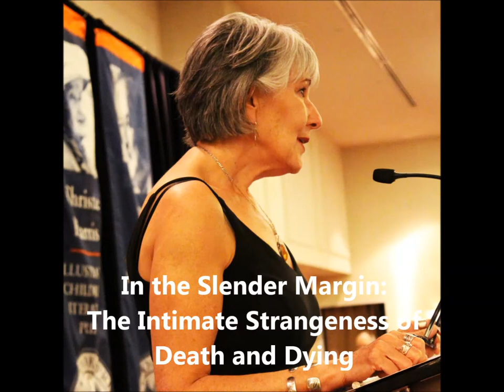BC Book Prizes 2015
A short film of the 2015 BC Book Prizes, Saturday, April 25, 2015 at the Pinnacle Vancouver Harbourfront Hotel. Host: Bill Richarson. Filmed by David Lester (BC BookWorld).

The BC Book Prizes, established in 1985, celebrate the achievements of British Columbia writers and publishers. The Prizes are administered and awarded by West Coast Book Prize Society, a non-profit society who represent all facets of the publishing and writing community.

The winners:

Lieutenant Governor's Award for Literary Excellence: Betty Keller

Ethel Wilson Fiction Prize
The World Before Us by Aislinn Hunter
Doubleday Canada

Hubert Evans Non-Fiction Prize
In the Slender Margin: The Intimate Strangeness of Death and Dying by Eve Joseph
HarperCollins Publishers Ltd.

Dorothy Livesay Poetry Prize
From the Poplars by Cecily Nicholson
Talonbooks

Roderick Haig-Brown Regional Prize
The Sea Among Us: The Amazing Strait of Georgia by Richard Beamish, Gordon McFarlane (editors)
Harbour Publishing

Sheila A. Egoff Children’s Literature Prize
Rabbit Ears by Maggie de Vries
HarperCollins Publishers Ltd.

Christie Harris Illustrated Children’s Literature Prize
Dolphin SOS by Roy Miki, Slavia Miki. Illustrated by Julie Flett
Tradewind Books

Bill Duthie Booksellers’ Choice Award
Live at the Commodore: The Story of Vancouver's Historic Commodore Ballroom by Aaron Chapman
Arsenal Pulp Press